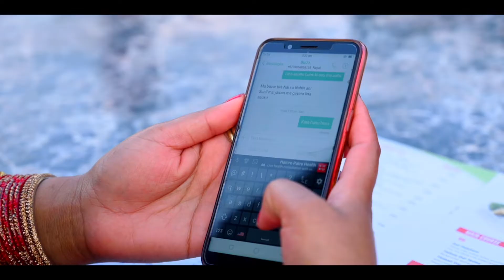24 July 2022